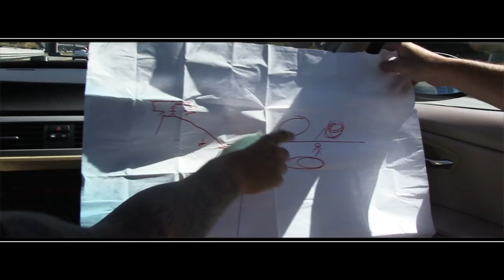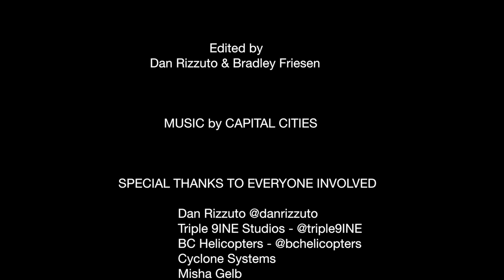Dave & Lisa's Helicopter Proposal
For pictures of the Day.

For the actual Photoshoot a week later of Sarah Porchetta, styled by Lisa Millar-Jones, and taken by Natalia Anja Photography.

Hi. My name is Bradley, and I've been a Commercial Helicopter Pilot for about 22 years and have been lucky enough to have a helicopter I'm able to rent for private use from time to time.

In May of 2013, a friend of mine Lisa, who is an aspiring photo-stylist approached me and asked if I would help her build her portfolio. She had an idea for a photo-shoot on top of a mountain with her best friend, the extremely gorgeous Sarah Porchetta. I quickly agreed to help, and we decided to be in touch to work out the details.

The next morning, Lisa's long term boyfriend, and good friend of mine Dave called me excitedly and asked if he could come along on the shoot to propose to Lisa on top of the mountain during the shoot. From there, we started scheming on how to hijack Lisa's shoot, and turn it into Dave's proposal to her...

I pitched our idea to a few other helicopter pilots I know, and they both loved the concept and agreed to donate their time to help pull it off. I also told the idea to my friend Dan Rizzuto who has a small video and production company. He, along with 2 other cameramen also donated their days to film and edit the video. We had planned to edit the video quite different than show here, but because of pilot error, all the audio from the helicopter the girl flew in was lost. My bad. Actually, it was my iphone's fault to be honest.

On the day of the shoot, Sarah had to spend 3 to 4 hours getting her hair and makeup done. Lisa spent weeks planning the outfits and the looks she wanted captured. They found a really great photographer, Natalia to capture it all...

I met with Dave, and the map you can see in the beginning of the video is my depiction of where everyone would be standing and hiding. Yeah, looked like a 4 year old drew it. The blue ink was the snow. My buddy Dan then drove Dave to the airport, and they flew to the mountain to get ready.

I picked up the girls about an hour and a half later to start our journey to the mountain top. I told the girls I was going to make a video, so that they should dress up a bit, but, they ignored me. That was my excuse for having so many Gopros. 10 minutes before takeoff, I text the photographer Natalia and told her that this wasn't actually a Photoshoot, but an engagement and to be ready with the proper lens.

I let the girls select whatever seats they wanted, then made 3 landing to do a "montage" of them all in the front seat. That's how I tricked Lisa to being in the front seat without tipping my hand that I wanted her in the front.

We flew into the mountains, and met-up up with the other two helicopters "by fluke". "Hey, is that you Chris? Weird, what are you doing here?"

When we approached the mountain, I got low so Dave was silhouetted against the sky. I said to the girls, "weird, there is someone standing on that mountain, right where we are landing..." Lisa leaned forward to look, and then could see just a tiny person standing on the peak.

As we got closer, I said, "I hope that person moves, because that is right where I'm landing..." and then, when you could see it was someone in a suit, I said, "That guy looks like he is wearing a suit!" Again Lisa leaned forward and said, "yeah, weird..."

We kept getting closer and closer, I was glancing at Lisa to see when she noticed who it was. Suddenly, when we are about 50 feet away, and I can now tell it's Dave, she leaned forward and said, "What the f@#$?". She looked at me, and I was smiling at her, and that's when she threw her head back in realization. You could see her mind racing as to why he was there, and I think it finally all came together when we landed on the snow.

To follow any of the people involved on Instagram
Lisa's photo-styling: @LMJ_styling
Helicopter Pilot: @BradleyFriesen
Video/Editor: @Dan_Rizzuto and @triple9inestudios
Photographer: @nataliaanjaphotography
Model who didn't get to shoot: @SarahPorchetta
Helicopter Pilot: @bchelicopters
Video: @trevoraddiewhiteninja
Video: @Joshknepper
Dave's suit: @indochino

For the Website of the guy who filmed and Edited, Dan Rizzuto.

For the helicopter company who helped us on the day.